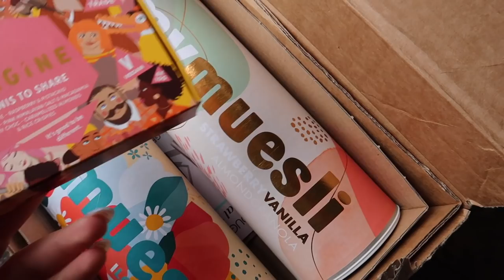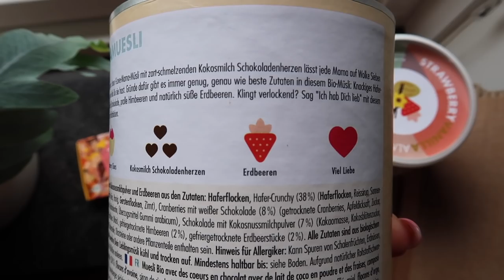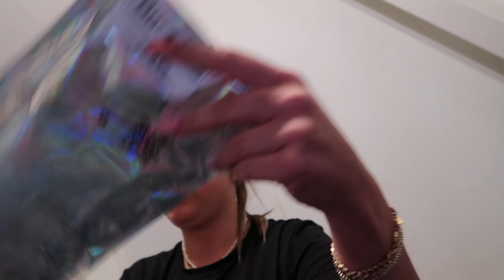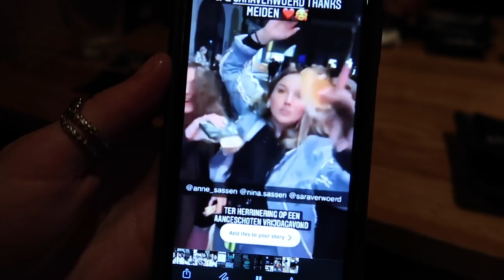Maccie Mukbang🍔 & Isabelle Uitzwaaien op Schiphol 😢✈️ | Sara Verwoerd #121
🧡MyMuesli 💜
Met mijn kortingscode: MOMSARA ontvang je bij een minimale besteding van €10, een Custom Mix bon t.w.v. €10.
Zo kun jij je eigen Moederdag muesli mixen, precies naar eigen smaak! 😍
*De kortingscode is geldig tot 8 mei*

About me ッ
Naam: Sara Verwoerd
Leeftijid: 20
Camera: Canon G7X
Edit: Final Cut Pro X